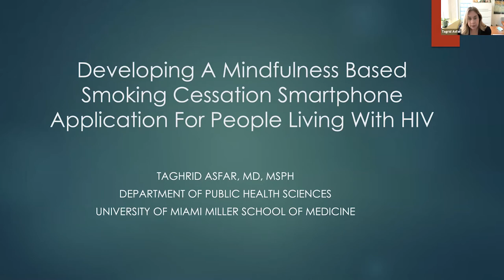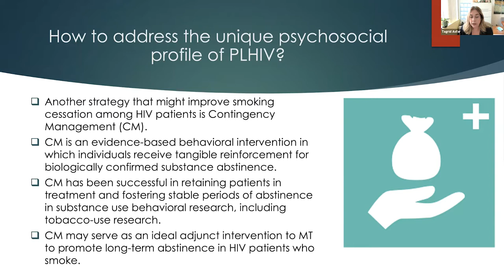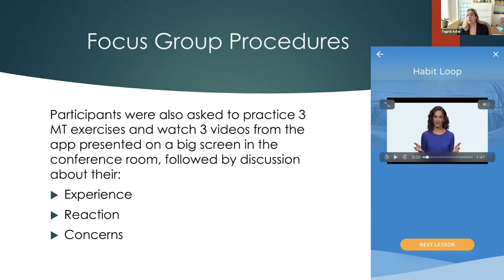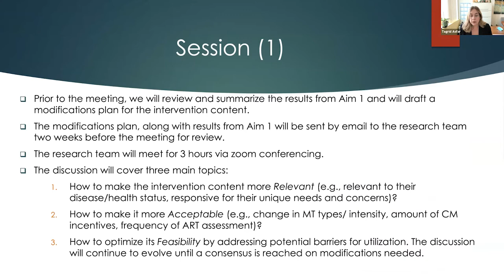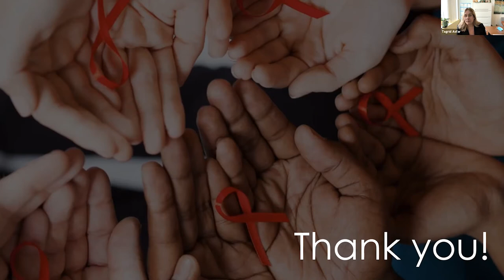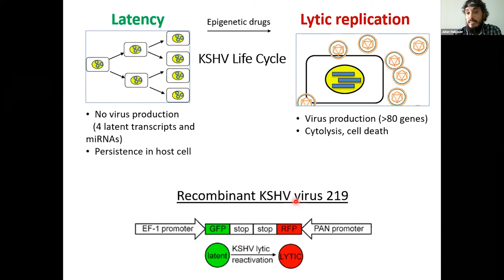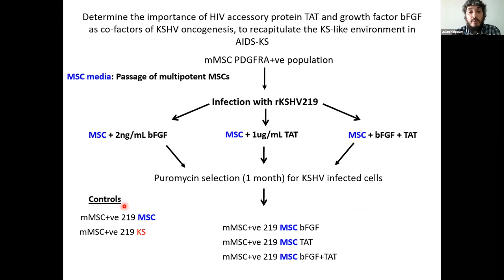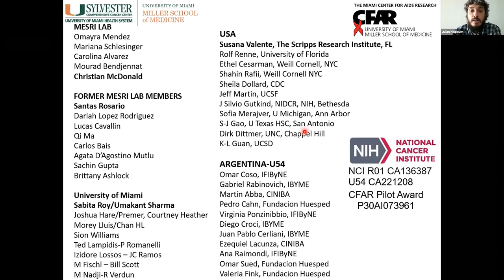Miami CFAR: Dr. Taghrid Asfar and Dr. Julian Naipauer Presentations - November 17, 2020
November 17, 2020 - Miami CFAR

“Mind2Quit” Developing A Mindfulness Smartphone App for Smoking
Cessation for People Living with HIV” presented by Taghrid Asfar, MD, MSPH, Research Assistant Professor, Public Health Sciences; Sylvester Comprehensive Cancer Center; University of Miami Miller School of Medicine.

“Studying the contribution of HIV infection to Kaposi’s sarcoma in a
novel mesenchymal stem cell model of KSHV sarcomagenesis” presented by Julian Naipauer, PhD, Assistant Scientist, Microbiology and Immunology;
Sylvester Comprehensive Cancer Center; University of Miami Miller School of
Medicine.